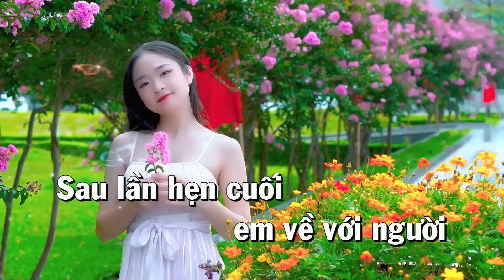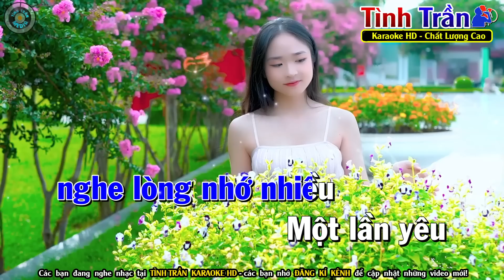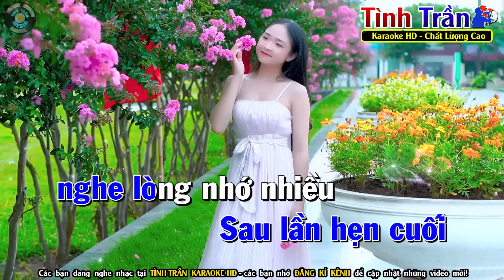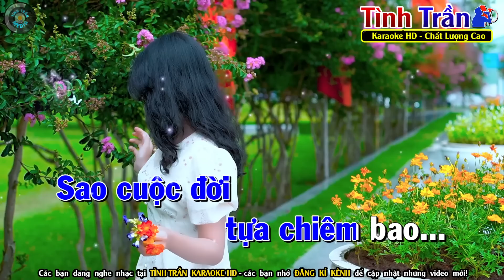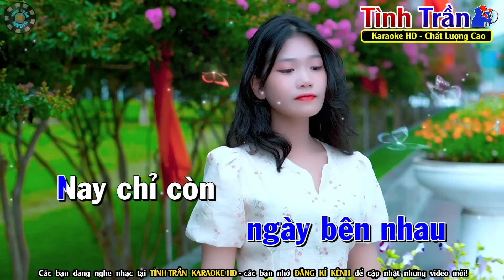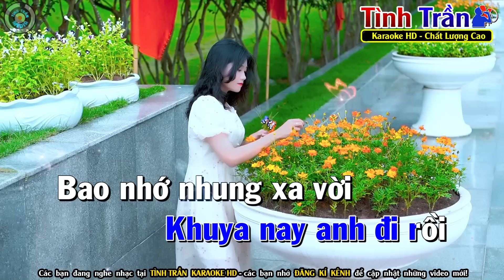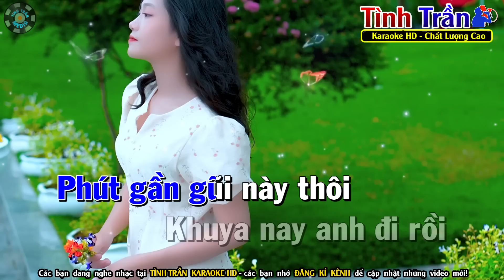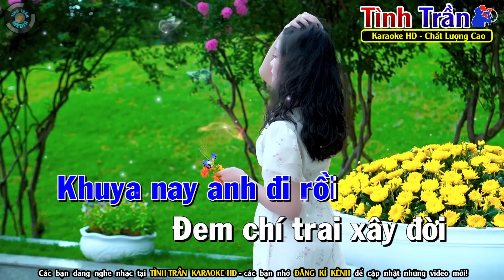SAU LẦN HẸN CUỐI Karaoke Nhạc Sống Tone Nam ( BEAT CHUẨN ) - Tình Trần Organ